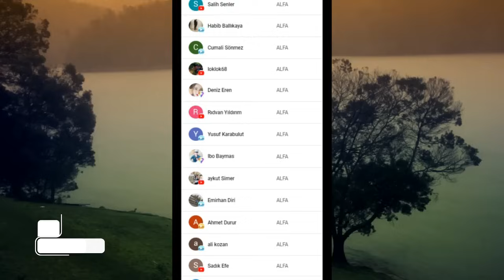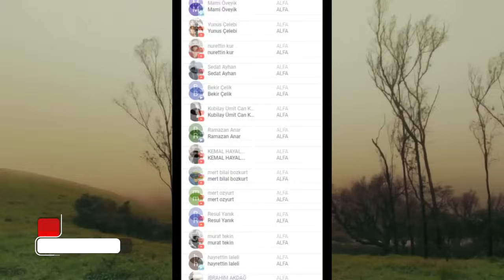Antalyalı Kadının Yaşadığı Korkunç Olaylar | Korku Hikayeleri | Paranormal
OYNATMA LİSTELERİM ;